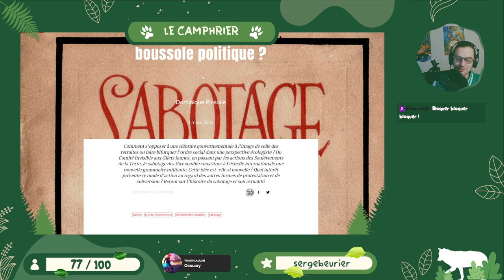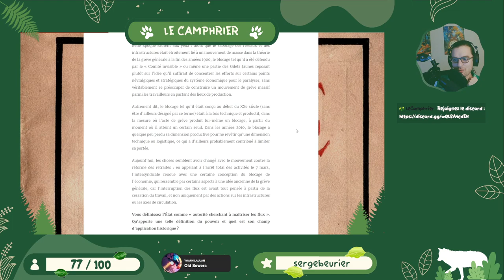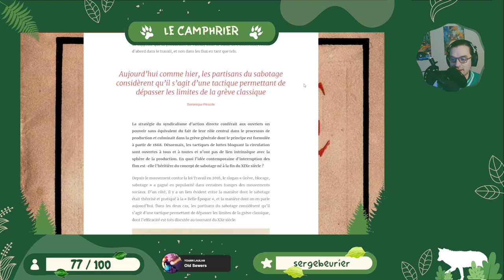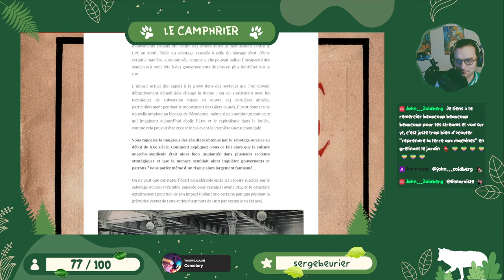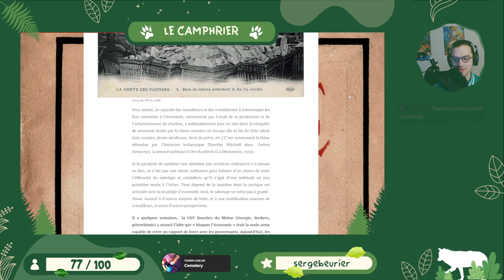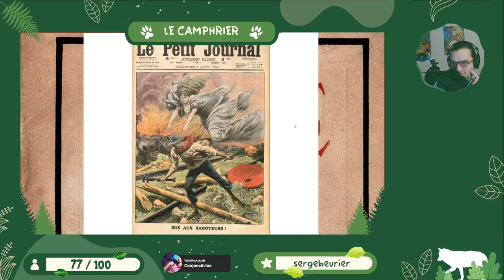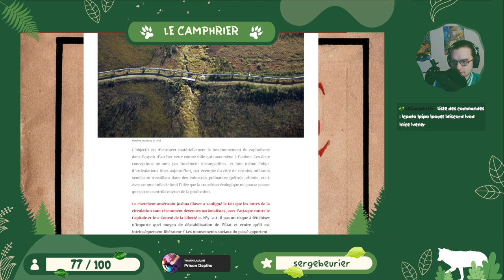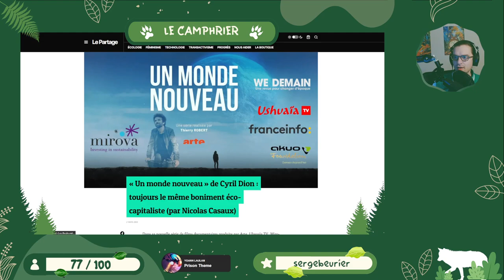Doom Extra #6 : Petite histoire du sabotage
Lecture d'une interview de Dominique Pinsolle, historien à l’Université Bordeaux Montaigne pour Terrestres.org